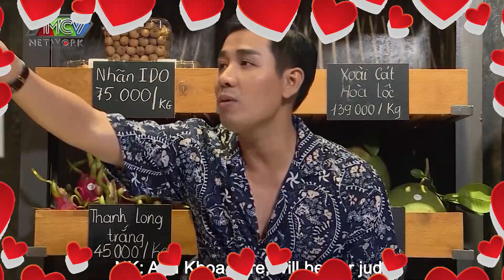Ca sĩ Ngô Kiến Huy vào bếp so tài cùng MC Nguyên Khang và thử thách 1 NĂM ĂN CHẢ CÁ MIỄN PHÍ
Ca sĩ Ngô Kiến Huy vào bếp so tài cùng MC Nguyên Khang và thử thách 1 NĂM ĂN CHẢ CÁ MIỄN PHÍ Tập 3 phần 2